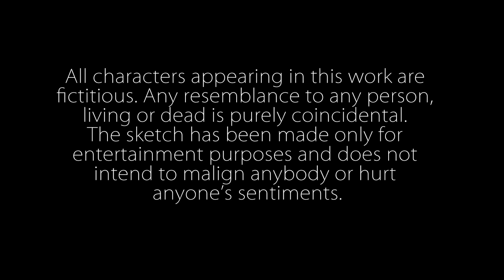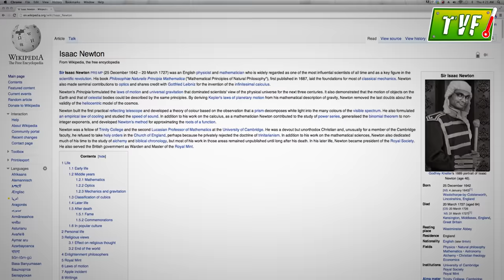Lage Raho Shetty Bhai : Blockbuster Qtiyapa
When Rohit Shetty, the director of money churning blockbusters comes to know that his films violate the laws of physics, he sets out on an eye-opening journey of logic and reasoning guided by a teacher he never expected to have.

Created by: Arunabh Kumar
Produced by: The Viral Fever Media Labs
Directed by: Amit Golani
Co-directed and Written by: Biswapati Sarkar
Co-written by: Arunabh Kumar, Anandeshwar Dwivedi, Amit Golani and Vipul Goyal
Edited by: Amit Golani
DOP: Vaibhav Bundhoo
Creative Director: Nidhi Bisht
Vocals and Lyrics by: Biswapati Sarkar
Make-up: Nidhi Bisht and Prem
Assistant Directors: Dhruv Dikshit, Amrit and Prem
Graphics: Jaivardhan and Vaibhav Bundhoo
Sound Recordist : Amaresh Panda

Starring:
Rohit Shetty - Arunabh Kumar
Sir Isaac Newton - Deepak Kumar Mishra
Desi Producer - Sameer Saxena
Videsi Producer - Amit Golani
Producer's Son - Jitendra Kumar
First AD - Tarun Singhal
Bakwaas Assistant - Dhruv Dikshit
Dr. Cyrus and Dr. Cyrus - Biswapati Sarkar
College Girl - Nidhi Bisht
Goon - Manuj
Office Employee - Anandeshwar Dwivedi
Office Boss - Ashutosh Matela

Supported by: Himanshu Bhatnagar, Prashant Raj and Vaibhav Bundhoo
Special thanks: Dholu Sir, Shome Makhija, Nidhi Singh, Abhishek Shahdeo and Vinay Mishra